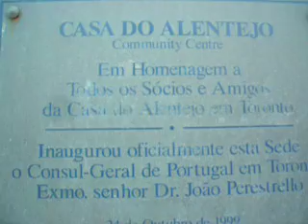Casa do Alentejo-Graffiti Art-Opportunities For Youth Artist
Graffiti artists Bubblez+Phade work on piece for Portuguese Community Centre.  The father of a young graffiti artist - ALFA or ALPHA - killed by a passing freight train in Toronto, inspired graffiti art opportunities for youth led by Toronto Police Service School Crime Stoppers officer Scott Mills.

Casa do Alentejo is a Community Centre which has been open to all Canadians for twenty-four years. It is located at 1130 Dupont Street, Toronto, in the heart of the Portuguese Community. This organization provides unique opportunities for all Canadians to gain an appreciation of the different cultural values and norms which contribute to the social Canadian landscape. All members and those who are connected to the centre are proud not only of its accomplishments during the last twenty-four years, but also for the significant role it plays in the life of the Portuguese Community in Toronto.
The organization, Casa do Alentejo Community Centre, has contributed immensely to all Canadians of diverse age groups. Students have always been a welcome group. The Centre provides a recreation room for student organizations, such as YUPA and UTPA of both universities in Toronto. This room is primarily used for Halloween and Christmas parties. Students attend the Centre on regular basis not only for pleasure but for conference meetings as well.
The Centre celebrates annually a Cultural Week which occurs throughout the second week of October. This week enables artists to present their best work, therefore, enriching the knowledge to all communities in Ontario. As a result of this successful event, Casa do Alentejo was honoured by prestigious awards from all three governmental levels.
The Centre has established a vast number of . These groups were formed by enthusiastic volunteers who are honoured to represent Casa do Alentejo on cultural and recreational activities and events. An advanced group is the Male Singing Choir who have attended numerous events with great success. As a result, other groups were formed: Female Singing Choir, the Adult Folk Dance Group, Youth Folk Dance Group, the Table Tennis Youth and Adult teams, the Rhythmic Gymnastic and Tae Kwon Do classes. All these groups are composed of 120 members.
Our future endeavour is to create music classes for the youth, an Art Gallery so we can have Arts & Crafts classes, and a Fitness Centre which could be open during the day for the seniors.